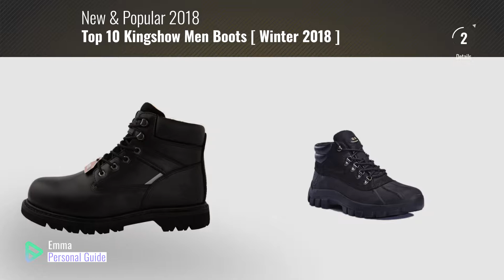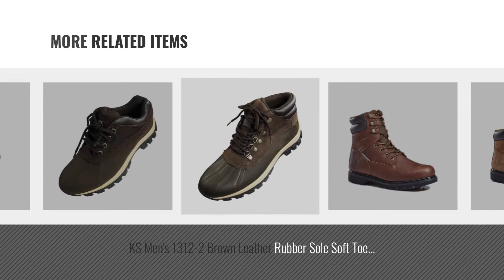Top 10 Kingshow Men Boots [ Winter 2018 ]: kingshow KS Men's Water Resistant Winter Boots(12 M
New! 2019 Black Friday / Cyber Monday Men's Snow Boots Deals and Updates.

Black Friday / Cyber Monday kingshow KS Men's Water Resistant Winter Boots(12 M US,1428-2) by KINGSHOW

Black Friday / Cyber Monday kingshow Men's 1586-1 Waterproof Brown Cold Weather Boot 11 D(M) US by KINGSHOW

Black Friday / Cyber Monday kingshow Men's 1705 Snow Boots (11 M US Men's, Black) by KINGSHOW

Black Friday / Cyber Monday KS Men's 1366 Water Resistant Work Boots 10.5 D(M) US, Wheat by KINGSHOW

Black Friday / Cyber Monday kingshow GW Men's 1606ST Black Steel Toe Work Boots 13 M US by KINGSHOW

Black Friday / Cyber Monday KINGSHOW Men's 1406-3 Premium Brown Full-Grain Leather Plain Rubber Sole Soft Toe Work by KINGSHOW

Black Friday / Cyber Monday KS Men's 1312-2 Brown Leather Rubber Sole Soft Toe Work Boots 9.5 M US by KINGSHOW